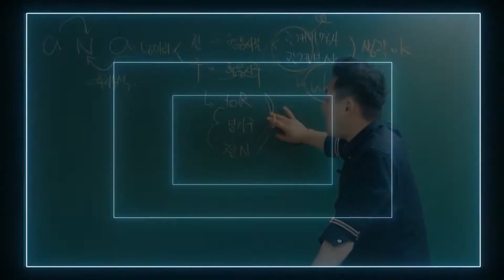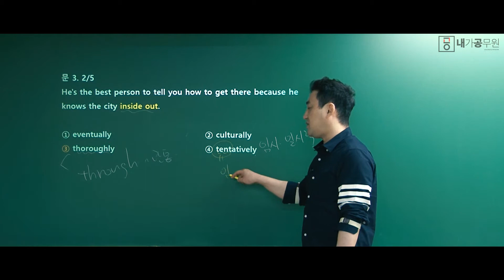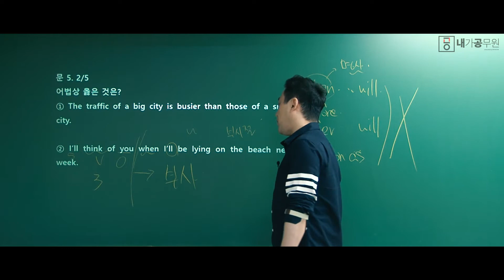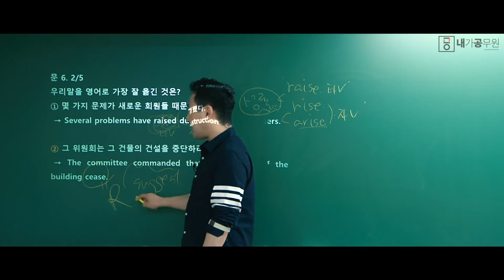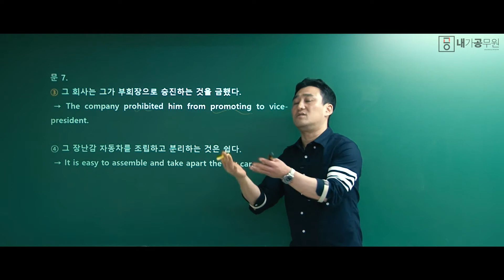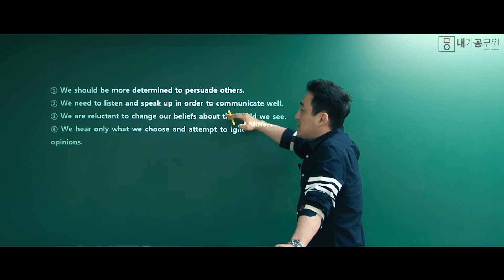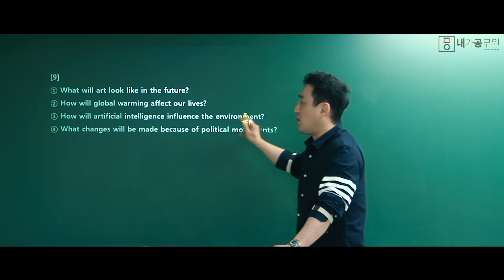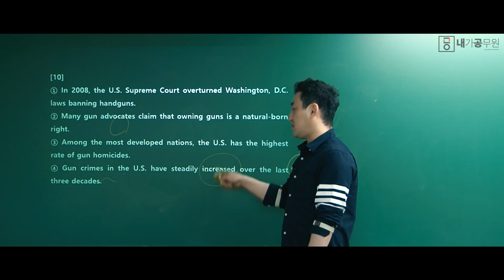2020년 국가직 9급 공무원 시험 | 영어 [내가공무원] 해설강의 1강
2020년 국가직 9급 공무원 시험 | 영어 해설강의 1강